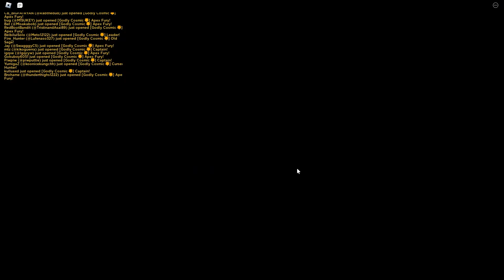TESTEI o MELHOR JOGO de ANIME do ROBLOX